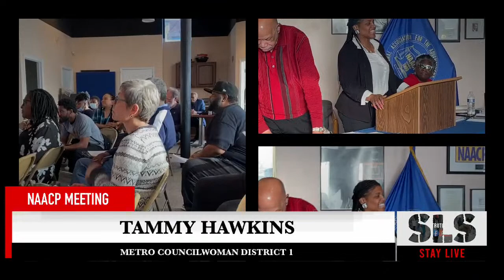NAACP General Meeting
NAACP General meeting with guest speaker councilwoman Tammy Hawkins district 1